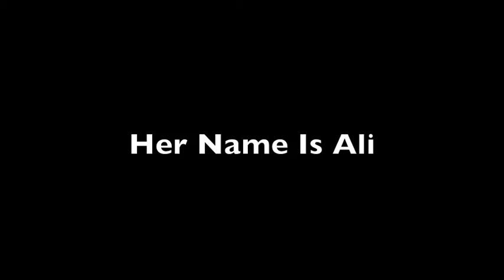Akiko Attempts: Reading Her Name Is Ali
Sleep well tonight, guys.

Not love as in "YOU MAKE MY KOKORO GO DOKIDOKI"- no, "love" as in "Man, you're awesome."
I also love NoSleeps.